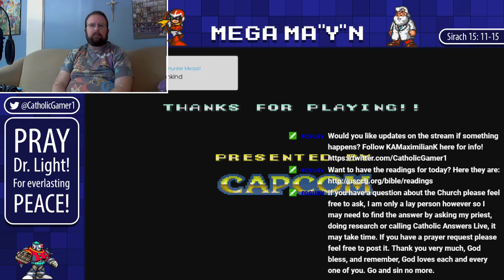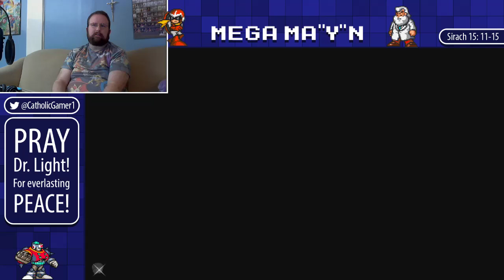KAMaximilianK's Mega Ma"y"n Stream of Mega Man X3 Part 3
Casual stream of Mega Man X3 as I work my way through the game again for Mega Ma"y"n.